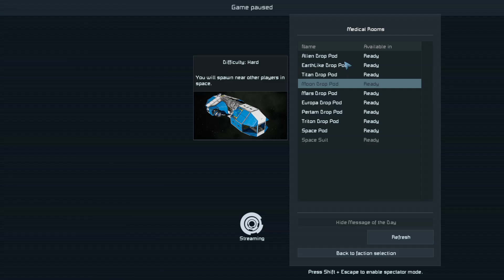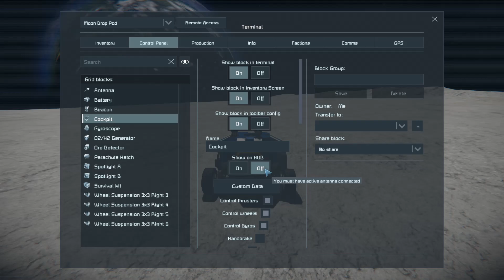space engineers-ep 1 stealing a ship